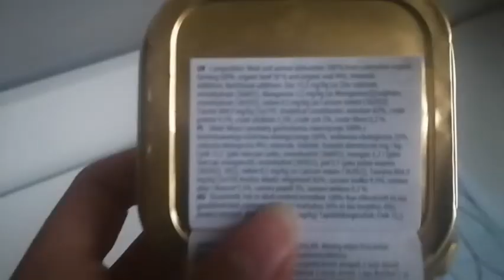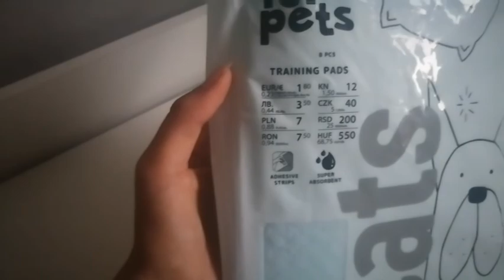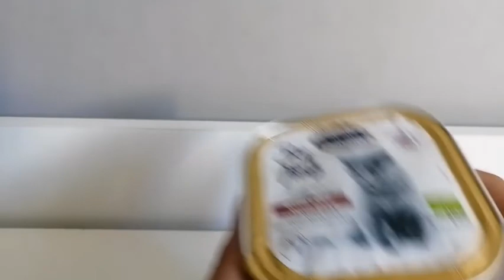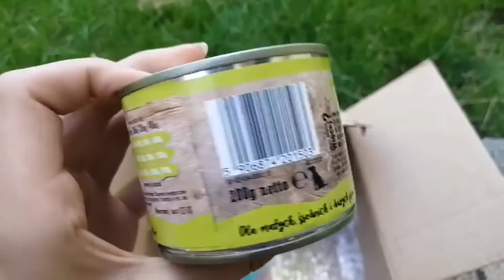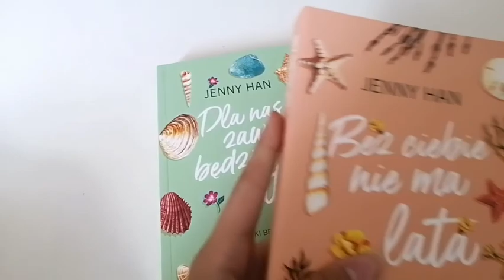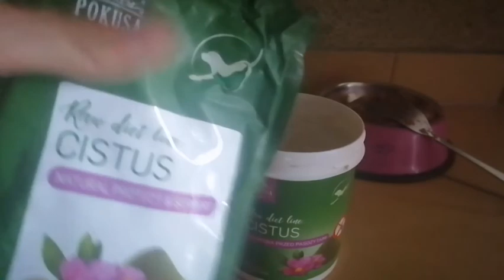Unboxing paczki wygranej w konkursie🐾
Psiemka! ☺️

Dziś przychodzimy do Was z vlogiem🐾

Jeżeli film Ci się spodobał to koniecznie zostaw łapkę w górę oraz zasubskrybuj nasz kanał, aby być ze wszystkim na bieżąco to daje mi na prawdę wielką motywację do dalszego nagrywania 🥰